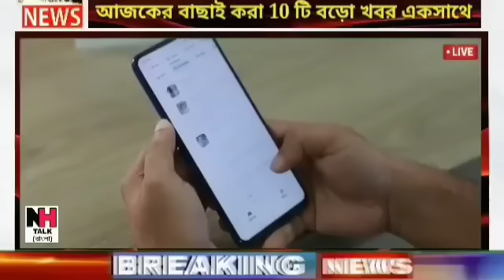আজকের বাছাই করা সব থেকে বড় খবর!তাজা খবর!Today Weather Latest Updates!Today Big Breaking News!